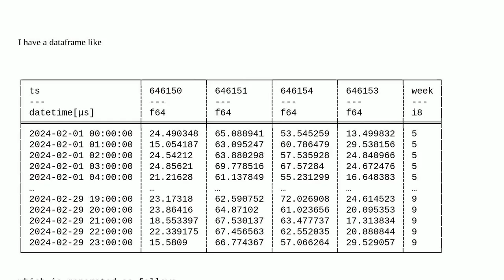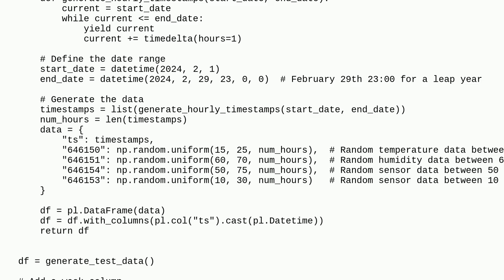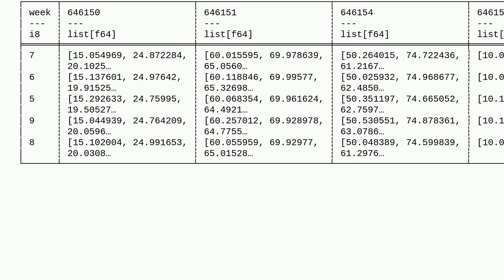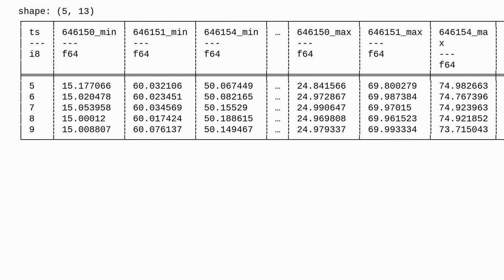Perform aggregation using min,max,avg on all columns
A special thanks goes out to the community

  python dataframe python-polars